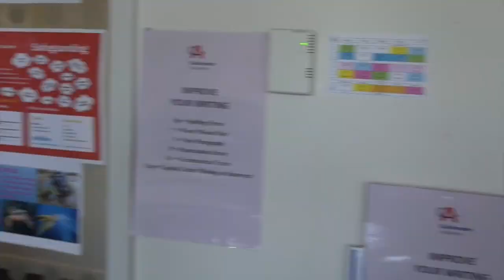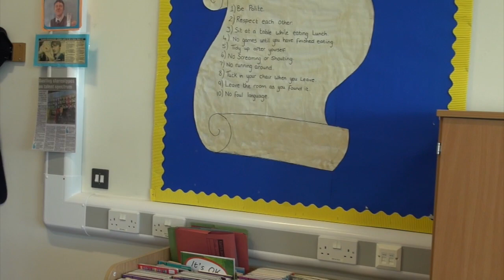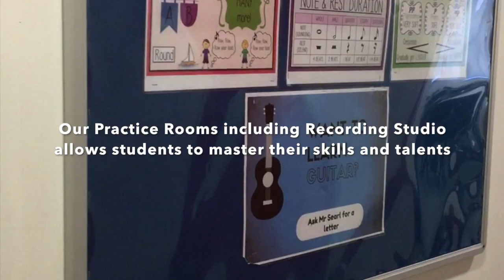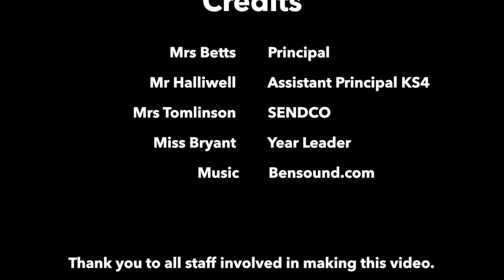Colchester Academy Year 6 Virtual Induction Video (2020)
This video is a virtual tour and introduction to Colchester Academy aimed at students joining the the school in September 2020.